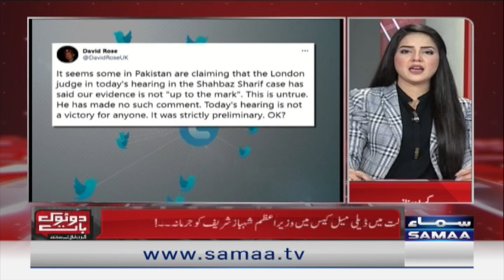Daily Mail case mein kis ki jeet hui .... Kis ki haar ? - Do tok baat - SAMAATV